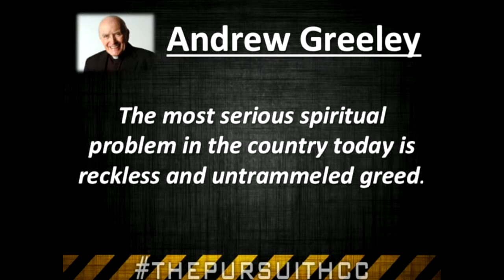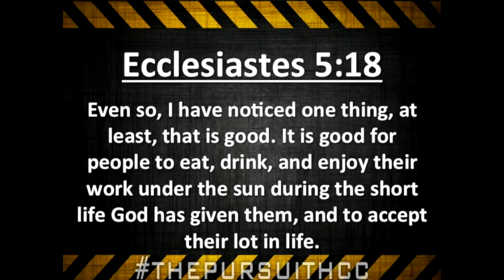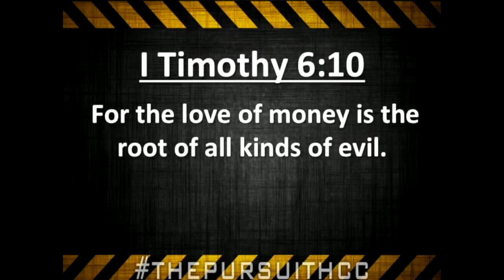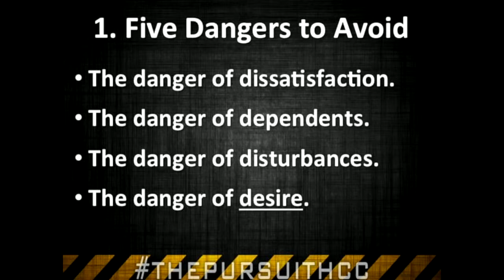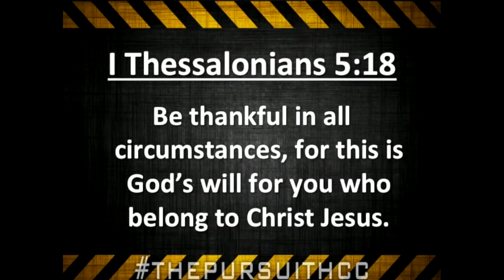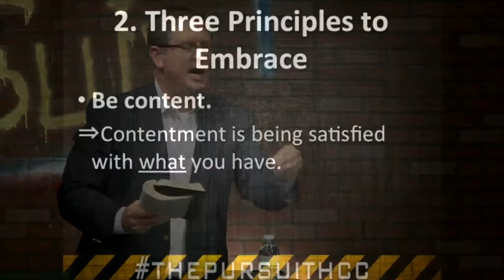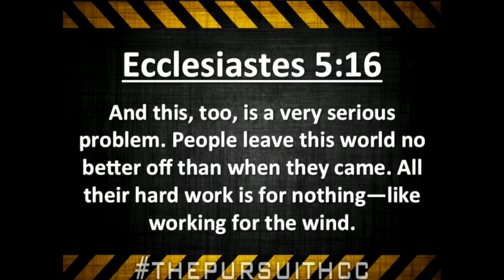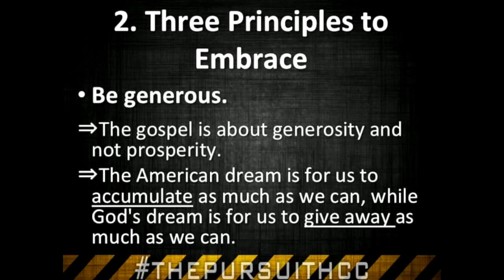How Much Is Enough? - 10/12/14